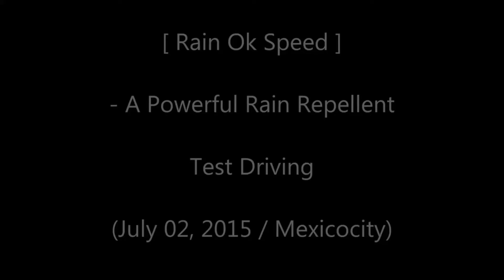Bullsone RainOK RAIN REPELLENT PREMIUM WINDSHIELD CAR WIPER WASHER FLUID WINTER 1800ML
146 sumulong hiway Brgy Mayamot Antipolo City

Search google map or waze;
MELO AUTO PARTS

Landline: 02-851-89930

Order This Product Online Just click The Links Bellow,
Shopee: